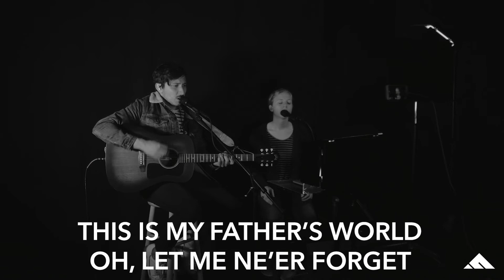Foothills Studio Recordings // This Is My Fathers World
Our worship ministry had an opportunity to record songs for Sunday morning for our online church services.  This is "This Is My Fathers World."

These are covers and are not being resold. They are just a resource for our church family.